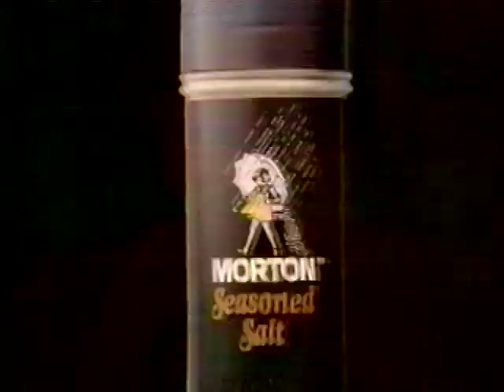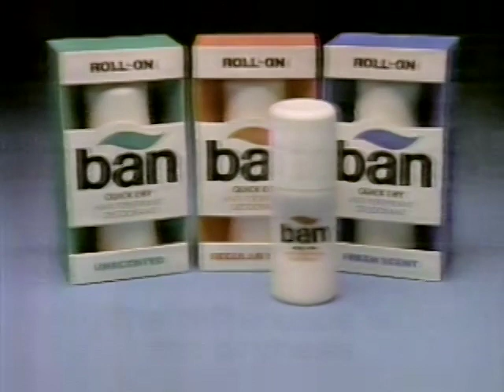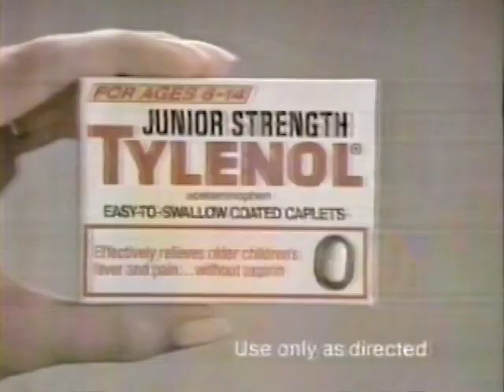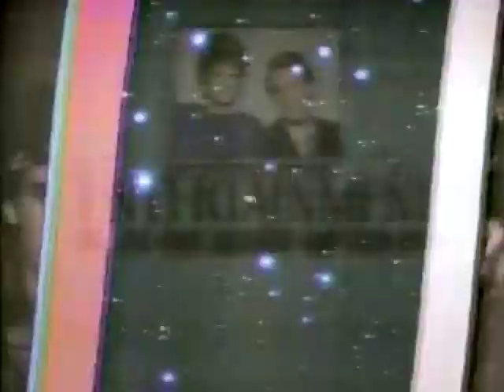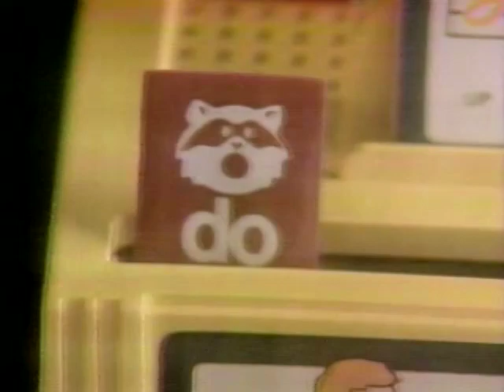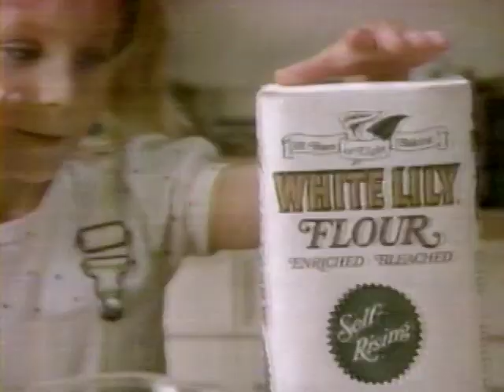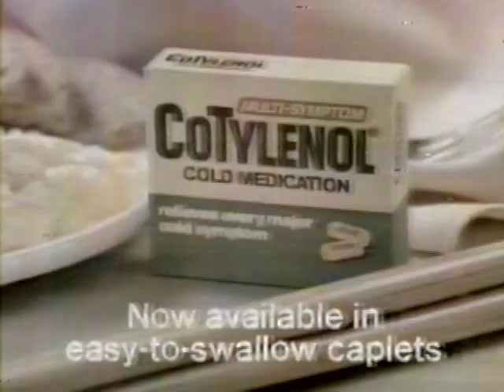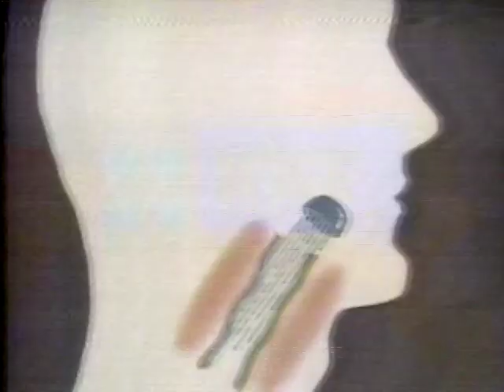December 5, 1986 Commercial Breaks – WBRC (ABC, Birmingham)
WBRC was one of the Taft stations later purchased by New World Communications that would join the Fox network in the mid-90s. Shortly after the new affiliation agreement was signed, New World transferred WBRC directly to Fox, who was forced to operate the station as an ABC affiliate for more than a year while that affiliation agreement ran out.

On September 1, 1996, the ABC affiliation ended on WBRC and the station picked up the Fox affiliation from WTTO/WDDB, who went independent for a year before affiliating with the WB.

WBRC was part of the group of smaller Fox O&Os spun-off to Local TV in 2008. Local TV then traded WBRC to Raycom (now part of Gray) the next year in exchange for WTVR in Richmond, Virginia.

Date recorded: Friday, December 5, 1986

00:00 - Morton Seasoned Salt
00:30 - Mrs. Smith's Pie in Minutes
01:00 - Bradford Health
01:30 - Network Rental
02:00 - WBRC "Diff'rent Strokes" promo/legal ID
02:06 - Hillshire Farm Smoked Sausage
02:36 - Lady Stetson
03:06 - Ban Roll-On
03:36 - Duracell
04:07 - Extra Strength Tylenol
03:37 - Hershey's Syrup
05:07 - Ritz
05:37 - Amoré Cat Food
06:07 - ABCNews World News Tonight promo
06:14 - Junior Strength Tylenol
06:43 - Jeno's Pizza Rolls
07:13 - Purina Puppy Chow
07:44 - Sun Light dishwashing liquid
07:58 - Le Jardin de Max Factor
08:13 - My Sesame Street Home Video
08:29 - Questron
08:43 - Trendar
09:14 - One Life To Live bumper
09:20 - ABCNews "Good Morning America" promo
09:30 - The Shoe Mart
09:40 - Diet Dr Pepper
10:10 - WBRC "Entertainment Tonight" promo/legal ID
10:40 - WBRC "Gimme A Break" legal ID
10:45 - Bingo Bear
11:15 - Isotoner Comfort Slippers
11:45 - Sine-Off
12:00 - Northern bathroom tissue
12:15 - America's Dairy Farmers/National Dairy Board (Cheese, Glorious Cheese)
12:46 - WBRC "Crimson Tide Basketball Picture Night" promo
13:14 - Fisher-Price Dress-Up Vanity
13:29 - Fisher-Price Grand Piano
13:45 - Promise margarine
14:15 - B-D Digital Fever Thermometer
14:45 - Scruples
15:01 - Coty Wild Musk & Musk for Men
15:15 - Kleenex Huggies
15:45 - WBRC Billboard with Debra Nelson
16:04 - ABCNews Brief
16:37 -Olympus Infinity
16:52 - ABCNews Brief wrap
17:04 - WBRC "Entertainment Tonight" promo/legal ID
17:14 - Nabisco Nilla Wafers
17:43 - White Lily Flour
18:13 - WBRC legal ID (Joe Langston anchor; "Turn to News" theme by Gari Communications)
18:18 - Betty Crocker Potatoes
18:33 - Bisquick
18:48 - McDonald's
19:18 - Milton Bradley/Memory
19:48 - CoTylenol
20:18 - Gaines Gravy Train
20:49 - Hefty
21:05 - Triaminic
21:20 - Imperial Margarine
21:50 - Hershey's Miniatures
22:20 - Tyco Super Blocks (featuring Betty White)
22:50 - Hillshire Farm Smoked Sausage
23:20 - Excedrin
23:35 - N'Ice
23:51 - ABC "Dads"/"Gung Ho" promo (with 1986-87 ABC "Together" promo campaign graphics)